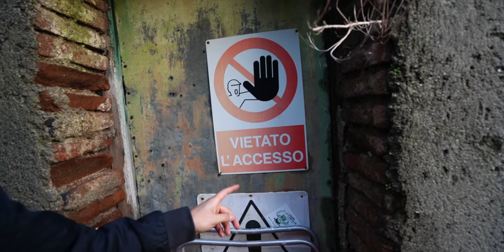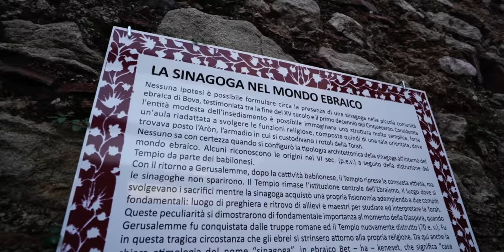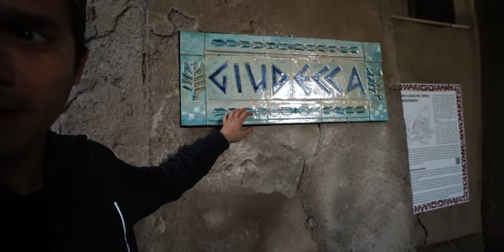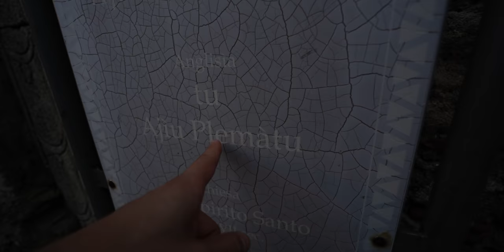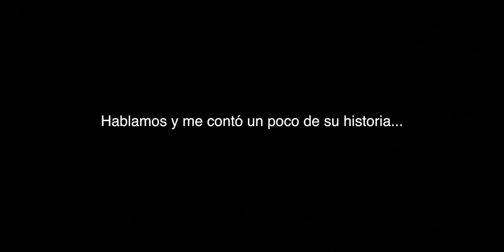ITALIA TE PAGA $33.000 DÓLARES por vivir en este pueblo 🇮🇹